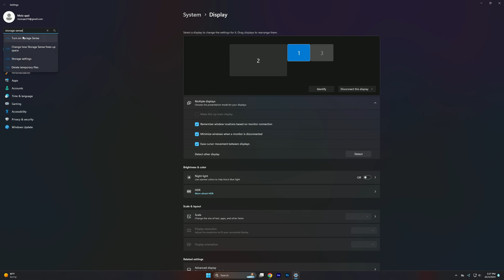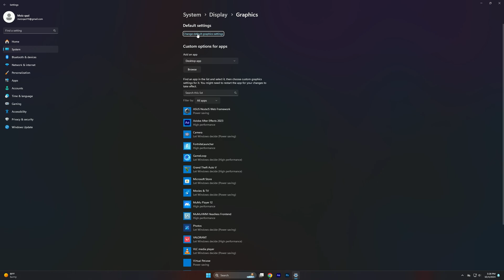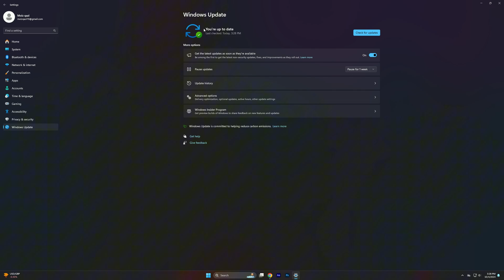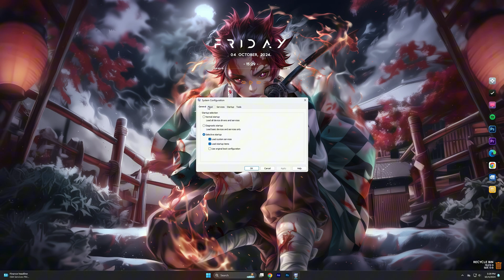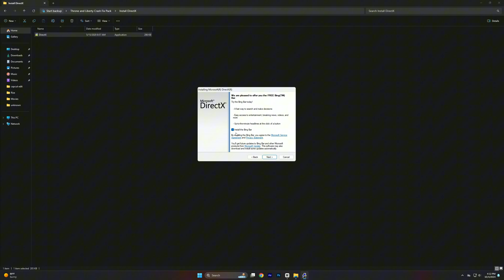How To Fix Throne and Liberty UE4 Crash Reporter Error | Throne and Liberty Not Launching 100% Fix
Title : How To Fix Throne and Liberty UE4 Crash Reporter Error | Throne and Liberty Not Launching 100% Fix

🔽Download Links🔽

PC Spec's
Processor : Ryzen 5 5600
Motherboard : Msi B450m A-Pro Max
Gpu : XFX Rx 6600xt
Ram : Delta T-Force 16gb
PSU : Corsair TX750